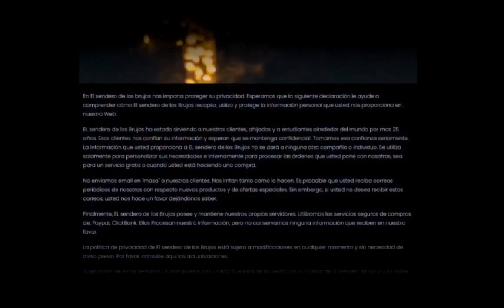¿QUE TANTO TE PUEDE DECIR UNA BUENA PRENDA Y UN BRUJO DE VERDAD? 3 CURSOS DE TAROT INSCRIBETE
mayombe Contacto directo vía whats, da click , en las siguiente liga, para que te mande a nuestro chat de WhatsApp

Contacto directo para los que viven fuera de la ciudad de México VÍA WhatsApp

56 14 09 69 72
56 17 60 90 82

CANCION DE LA PRENDAS SIMON  LUCERO MUNDO